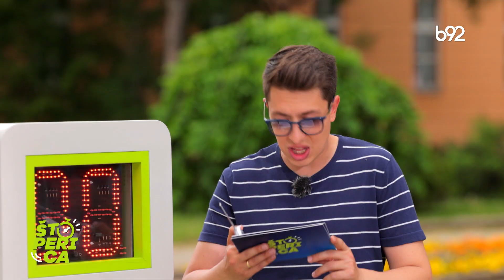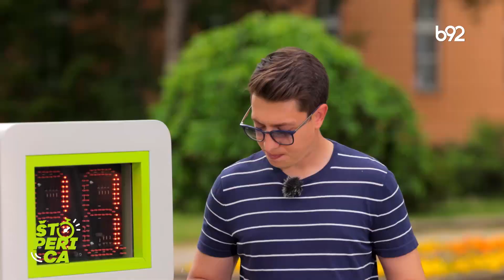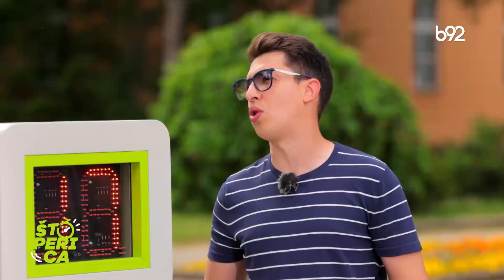Štoperica - Kikinda (16.06.2022.) | B92 TV